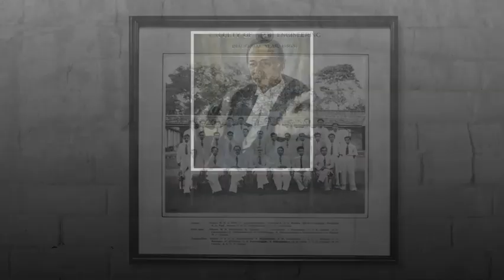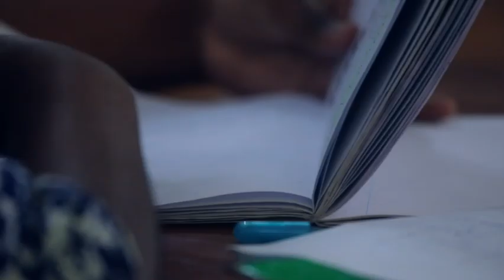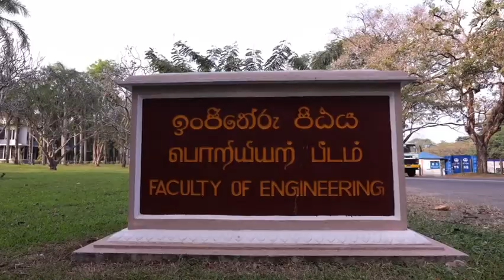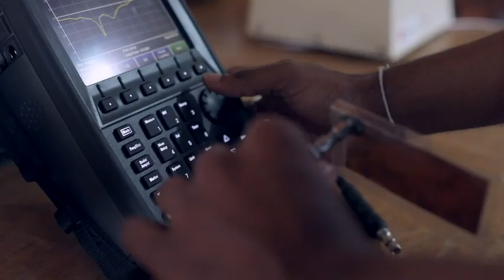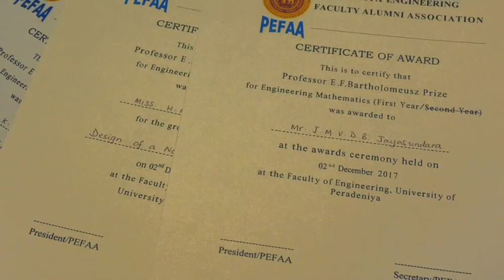Documentary on PEFAA: Peradeniya Engineering Faculty Alumni Association- Made in 2019